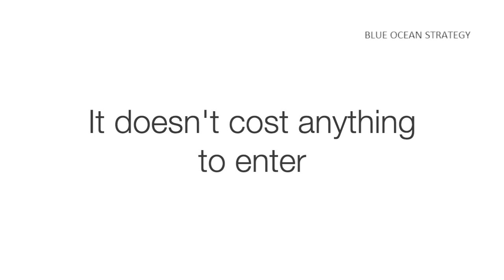Is the Blue Ocean Entrepreneurship Competition for You?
Calling all high school students! Join the Blue Ocean Entrepreneurship Competition today!
The Blue Ocean High School Entrepreneurship Competition is the largest virtual entrepreneurship competition in the world created and supported by high school students. Every year, individuals or teams pitch their innovative business ideas to experienced entrepreneurs and businesspeople. As well as getting feedback on their ideas, participants join a community of like-minded students, and compete for thousands in cash prizes!

Join the Blue Ocean High School Entrepreneurship Competition today!

The competition is directly inspired and based on Kim and Mauborgne’s Blue Ocean Strategy and Blue Ocean Shift bestselling books.